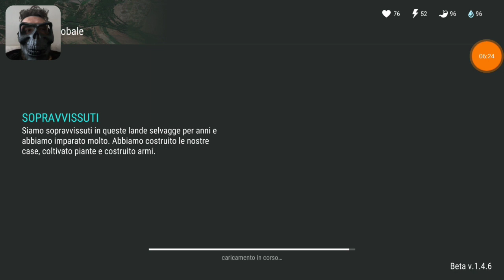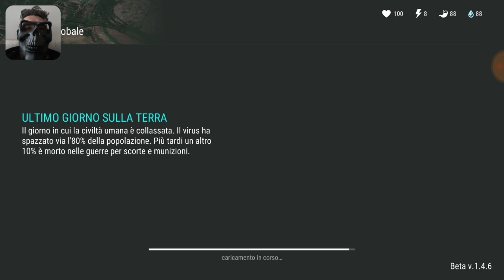LAST DAY ON EARTH SURVIVAL #21 VIDEO "STRAGE DI ZOMBIE AL BUNKER B" Gameplay ita by INFERNO 86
LAST DAY ON EART SURVIVAL #21 VIDEO "STRAGE DI ZOMBIE AL BUNKER B" Gameplay ita by INFERNO 86. Salve a tutti ragazzi, ecco a voi il mio #21 video su questo spettacolare gioco di sopravvivenza!😉😉😉😉😉😉 Spero che il video vi piaccia e come sempre vi ricordo di iscrivervi al mio canale youtube e di mettere tanti Like!👍👍👍👍👍👍 Grazie!😈